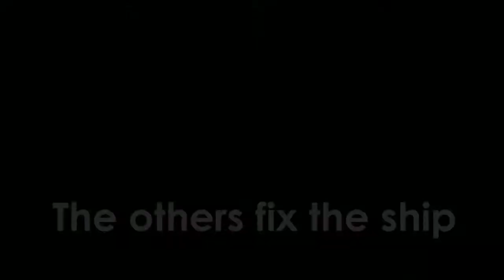Top 10 Games To play during corona pandemic